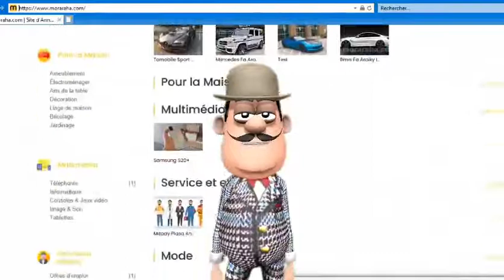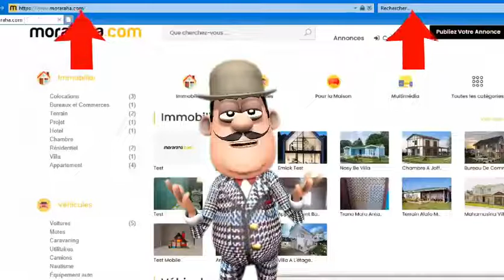JAO SY TOMBO - Ino soluıon?